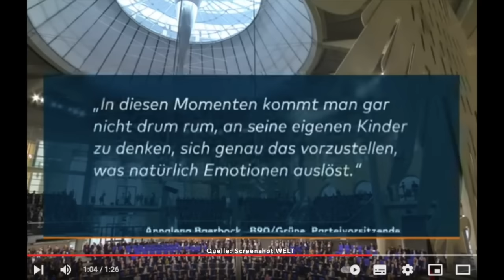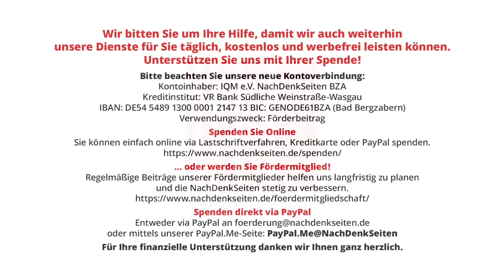Baerbock: Die „Queen Of Kitsch“ und ihre Freunde in den Medien | Tobias Riegel | NDS-Podcast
Baerbock: Die „Queen Of Kitsch“ und ihre Freunde in den Medien | Tobias Riegel | NachDenkSeiten-Podcast | 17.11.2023

Hinter Tränen und anderen emotionalen Inszenierungen wird eine eiskalte Politik weichgezeichnet – von Waffenlieferungen über Wirtschaftssanktionen bis zur Kriegsverlängerung. Diese Taktik der Außenministerin Annalena Baerbock (Grüne) kann nur mit der Hilfe wohlgesonnener Journalisten funktionieren. Aktuelle Berichte in einigen großen Medien verdeutlichen aber trotzdem – möglicherweise unfreiwillig – die Tragik, die die Amtsführung Baerbocks für die Bürger bedeutet. Ein Kommentar von Tobias Riegel.

Artikel veröffentlicht am: 17. November 2023 um 10:00
Autor: Tobias Riegel
Sprecher: Tom Wellbrock
Titelbild: Screenshot ZDF

„Kulturwandel“ im Auswärtigen Amt: Baerbock will, dass deutsche Diplomaten mehr auf Social Media gegen Russland und China austeilen

einzelne Politiker, Personen der Zeitgeschichte, Medienkritik, PR, Annalena Baerbock, Bellizismus, PR-Journalismus, ZDF